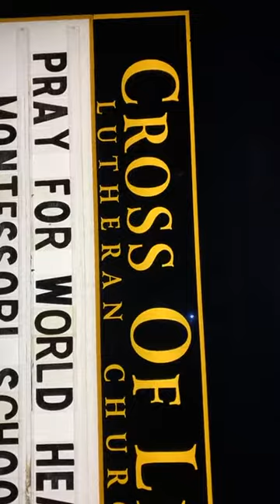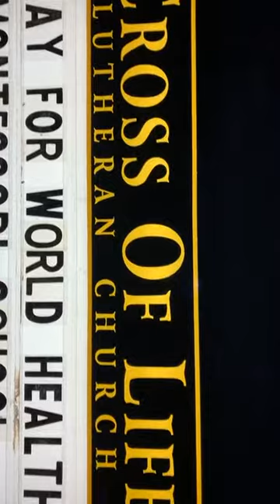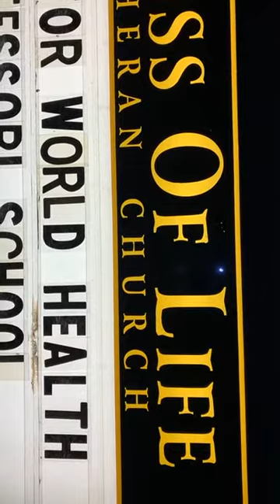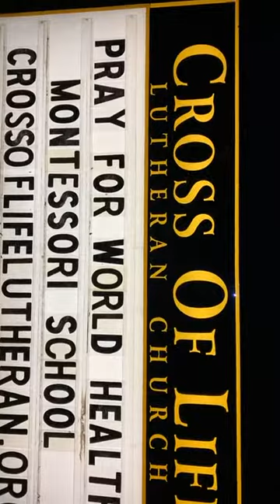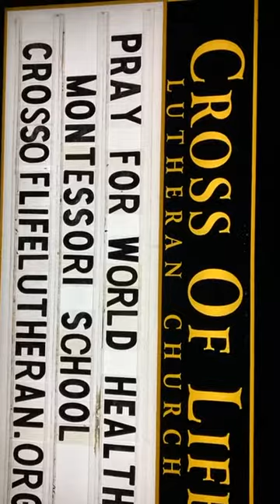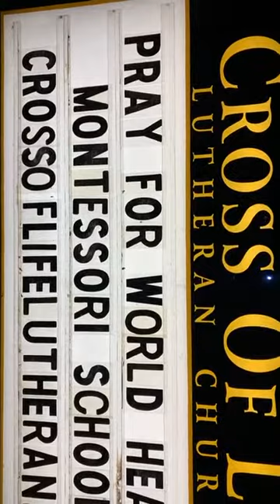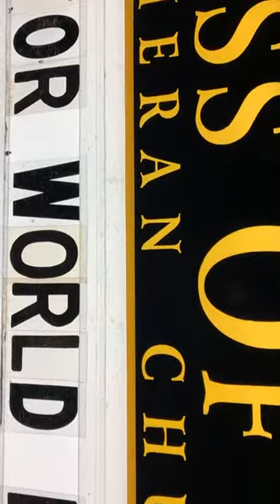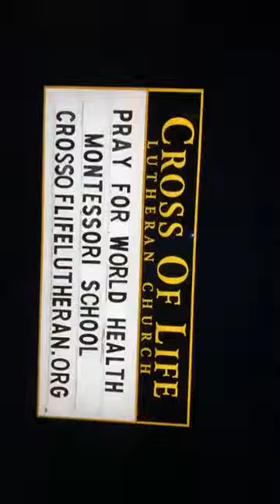Meditation on hope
March 18, 2020 keeping hope alive 12 miles meditative jog,"You may not always have a comfortable life and you will not always be able to solve all of the world’s problems at once but don’t ever underestimate the importance you can have because history has shown us that courage can be contagious and hope can take on a life of its own."
Michelle Obama